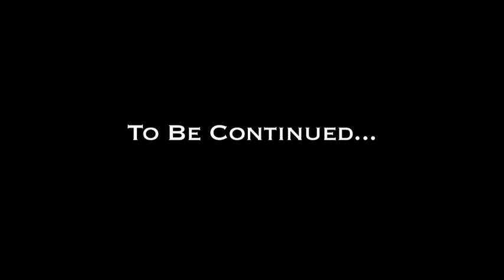Daily Coppock Show with Doug Buffone 9 30 2011